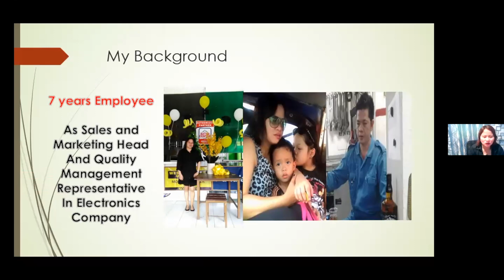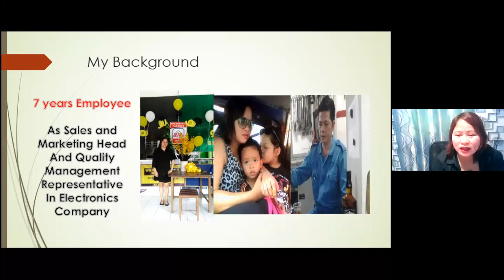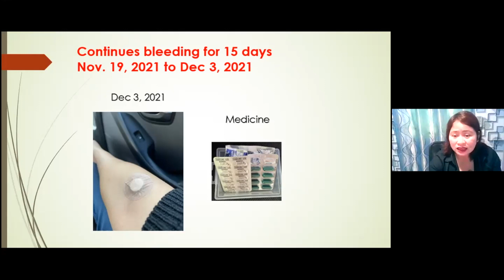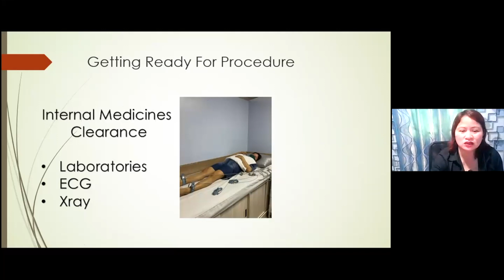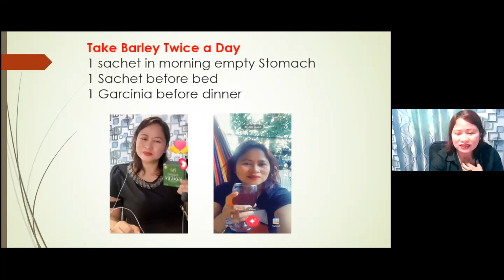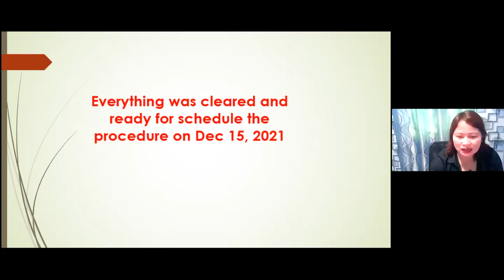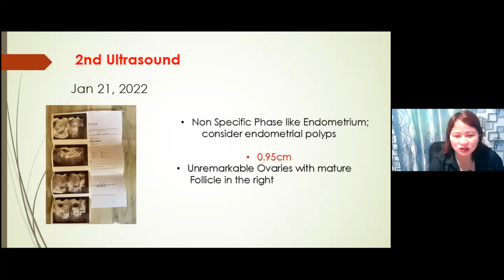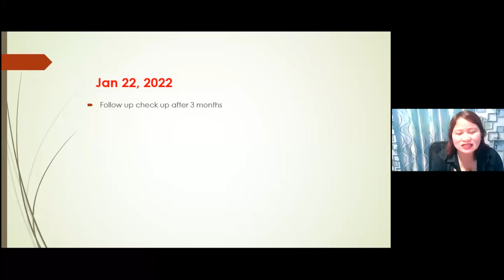Ovarian Cyst Barley Testimony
Sharing of Ovarian Cyst Barley Testimony of Mentor Alma De Lemos. 😍 Please watch and share. Hope you will learn something from this Sharing. Godbless. 😄

 @Erika Roma Sorreda

Follow and Like my FB Page:
❤️Erika "Ikay" Sorreda: